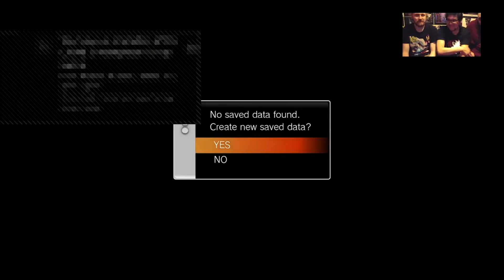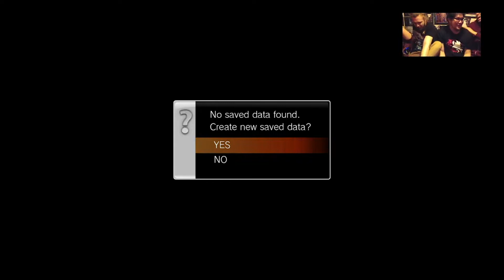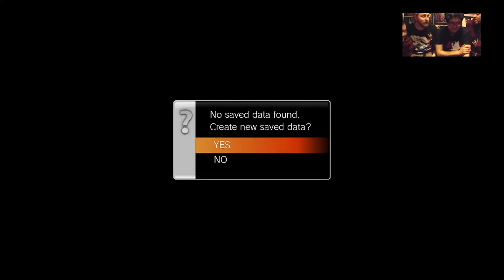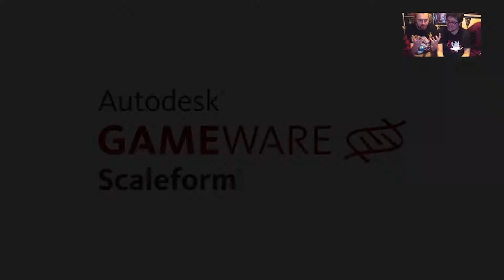Ultra Streetfighter Tournament IV - K-Prince's mastery of the hadouken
Watch Michael aka Kawaii-Prince's debut on the channel, with hus sheer mastery of Ultra Streetfighter IV (And Moneer's Despair of losing)

Also debuting in this video is Kin (Kimmy) her first youtube video so show her some love as she engages in an epic battle of Slim.